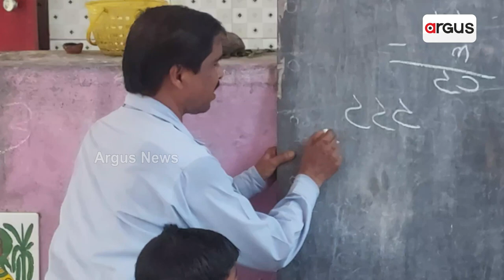ମନ୍ଦିର ମୁଖଶାଳାରେ ଚାଲିଛି ସ୍କୁଲ । || Salepur School Problem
ମନ୍ଦିର ମୁଖଶାଳାରେ ଚାଲିଛି ସ୍କୁଲ । ଗଢା ହେଉଛନ୍ତି ଦେଶର ଭବିଷ୍ୟତ । କଟକ ଜିଲ୍ଲାର ସାଲେପୁର ବ୍ଲକ ଅଧିନସ୍ତ ମୃକୁକୁଣ୍ଡି ଗ୍ରାମର ଦାସ ସାହିରେ ଏପରି ଦୃଶ୍ୟ ସାମ୍ନାକୁ ଆସିଛି ।